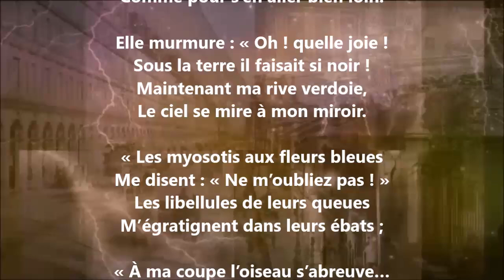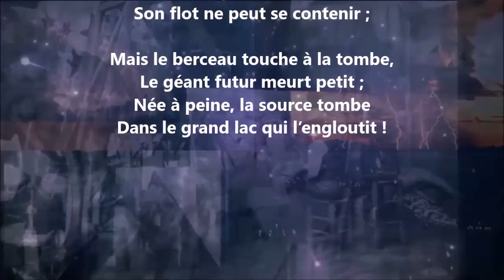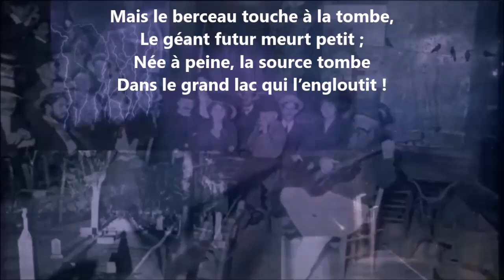La source - Théophile Gautier lu par Yvon Jean